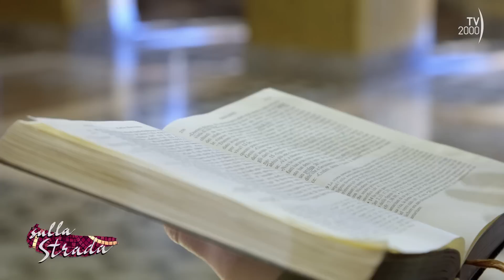Sulla Strada (Tv2000) - II Domenica di Quaresima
Padre Jean-Paul Hernandez commenta il Vangelo della II Domenica di Quaresima e illustra l’iconografia del profeta Isaia. “In quel tempo, Gesù prese con sé Pietro, Giacomo e Giovanni suo fratello e li condusse in disparte, su un alto monte”. Prima della Passione Gesù si ritira sul monte per capire quale sarà il suo modo di dare la vita e si confronta con la Sacra Scrittura. Mosè e Elia hanno sperimentato il passaggio attraverso la morte: il primo nel Mar Rosso il secondo salendo al cielo. Gesù risplende agli occhi dei discepoli perché ha capito come dare la vita ed è raggiante.